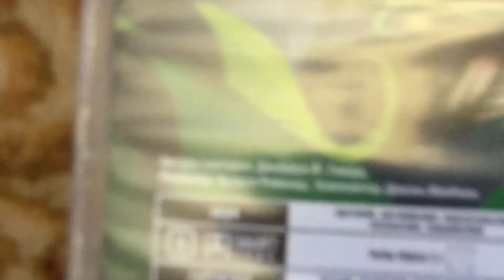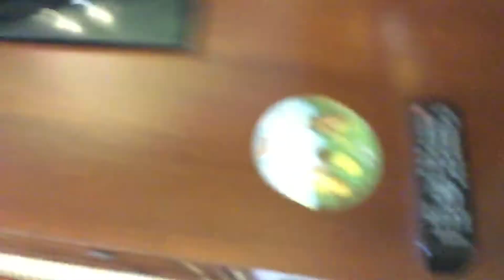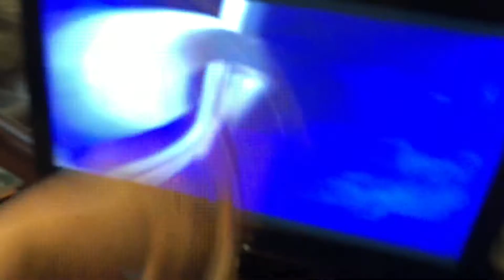Girrafe wacthes the Disney dvd logo